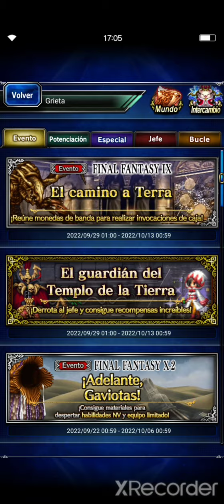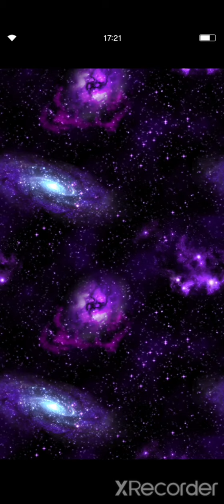guía del guardian del templo de tierra de ff9